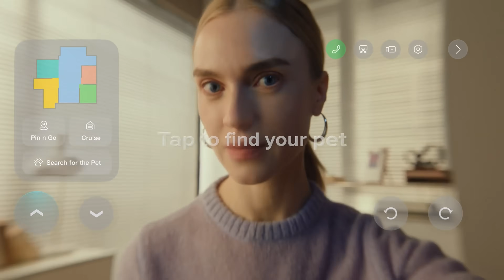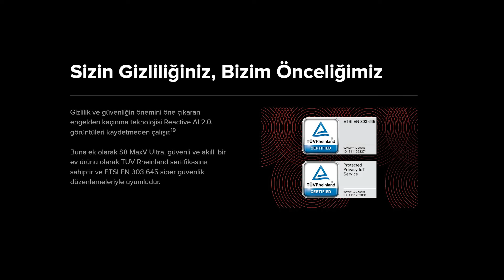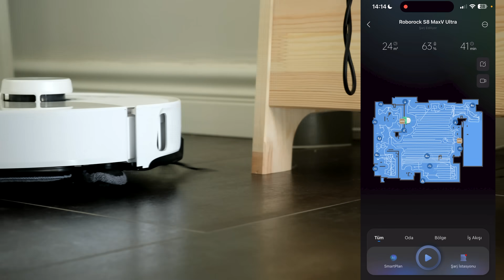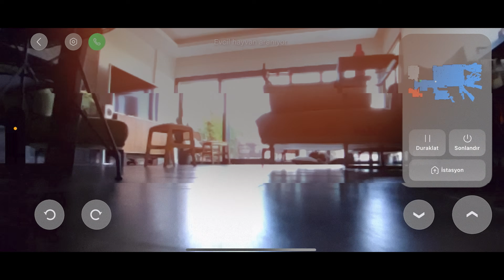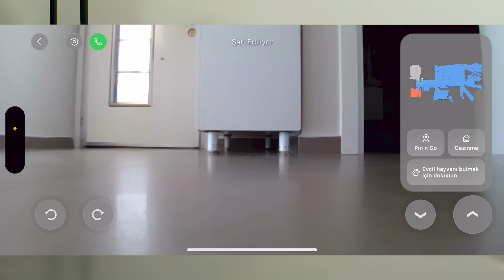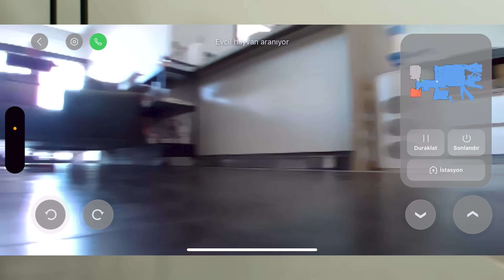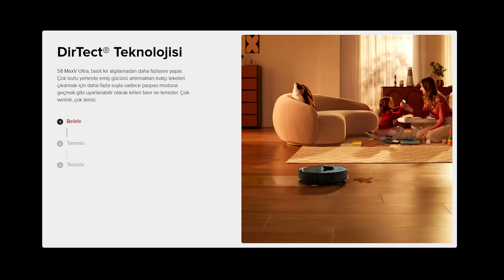DAHA İYİSİ YOK! Roborock S8 MaxV Ultra İNCELEME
Merhaba selamlar! Bu videoda Roborock’un S8 MaxV Ultra robot süpürgesini inceledim. Uzayabilen köşe fırçası ile dikkat çeken bu model, ayrıca paspasını kendisi yıkayıp kurutabiliyor. İyi seyirler.